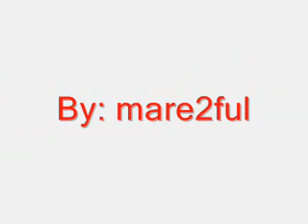Najava polufinala: Crvena zvezda-Partizan - 2012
Na ovom kanalu mozete pronaci sve o Crvenoj zvezdi (izvestaje sa utakmica, golove, izjave, navijanje...) i o reprezentaciji (fudbal,rukomet,vaterpolo...)